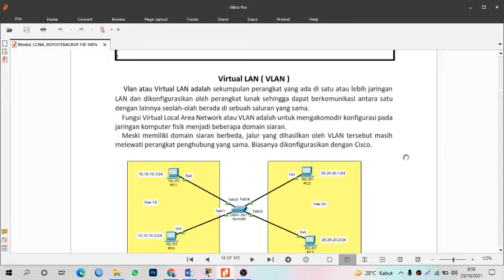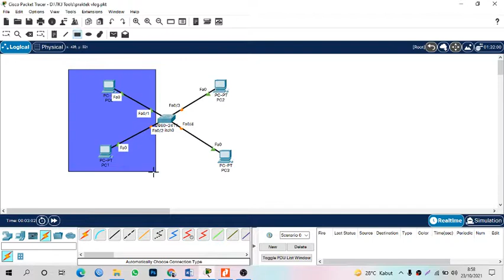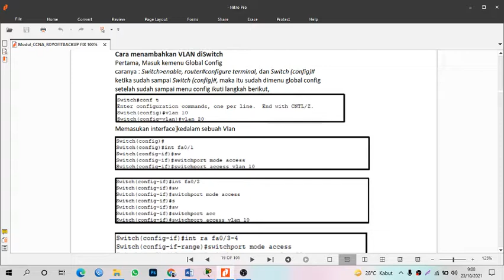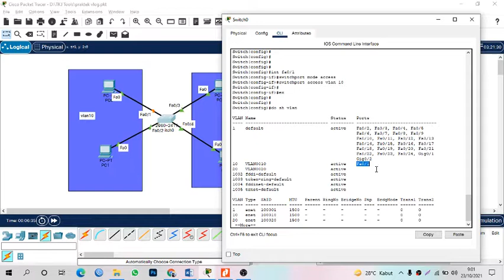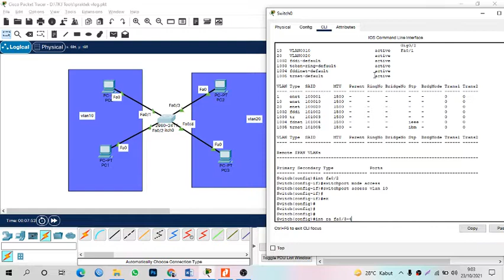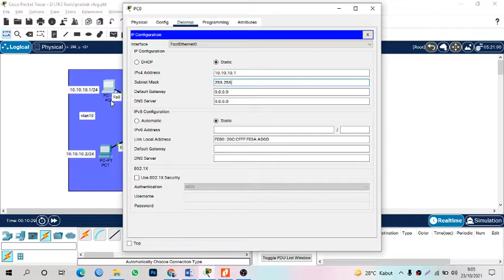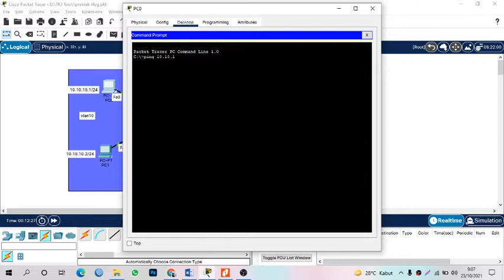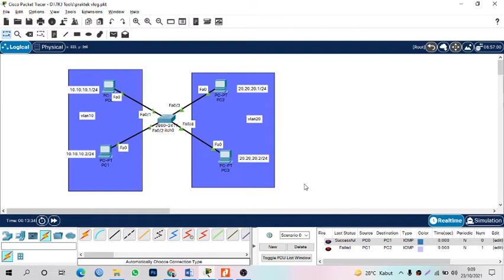Virtual LAN ( VLAN ) - CCNA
Video ini akan membahas tentang salah satu Bab Switching yaitu Virtual LAN ( VLAN ). Untuk mengetahuinya lebih detail tonton video ini sampai habis ya teman-teman.

Semangat
Salam Sobat ROYOFIT